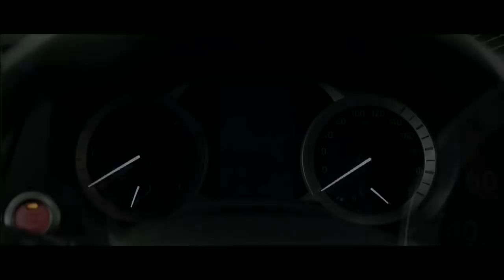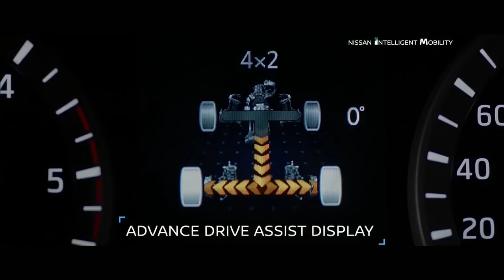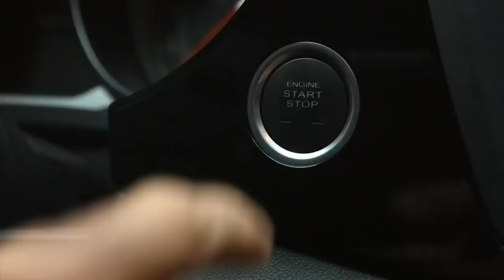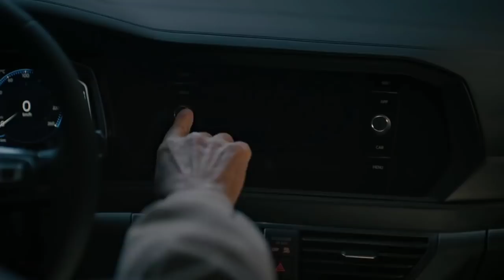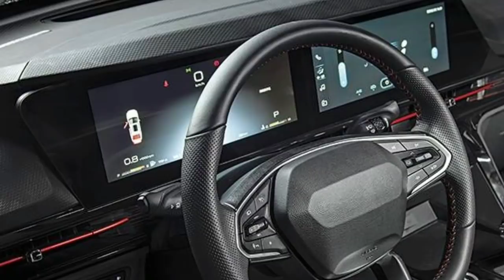5 NEW UPCOMING CAR LAUNCH IN2020-21 | UPCOMING CARS | PRICE & LAUNCH DATE, FEATURES 🔥🔥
smiles for cars

today in this video i will show you 5 new cars launch in 2020-21.